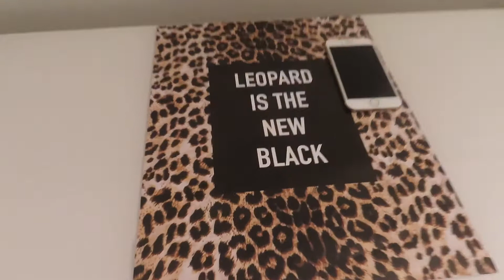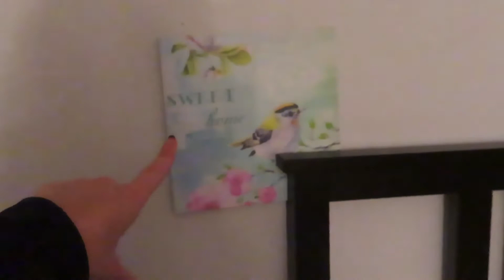Room Tour(Daniella meisingset)￼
￼Hope you enjoy the room tour.